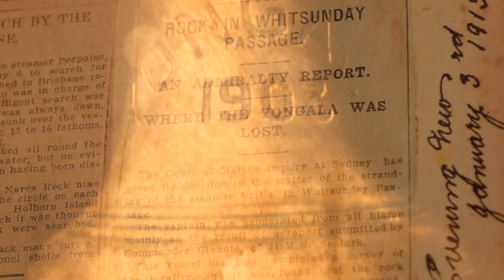THE ICONIC S.S. YONGALA WRECK︱GREAT BARRIER REEF︱AUSTRALIA BEST DIVING ︱4K VIDEO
An incredible profusion and diversity of marine life on a single wreck. The density of fish and soft corals alike are simply outstanding, mind-boggling. Not only can this stunning dive fulfill any diver's fantasy but it would also be the ideal representation of what a perfect dive truly is should it be revealed to non divers.The S.S. Yongala is said to be one of the best dives in the world , it is the understatement of the century !

Video shot with Sony Ax 100 , Gates housings and Keldan lights